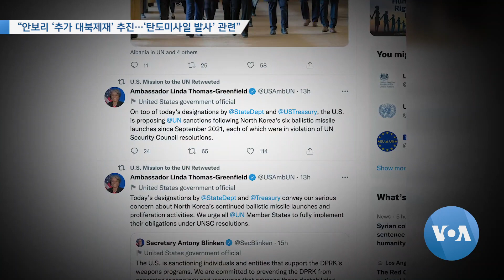[VOA 뉴스] “안보리 ‘추가 대북제재’ 추진…‘탄도미사일 발사’ 관련”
미국이 북한의 새해 잇따른 탄도미사일 발사에 대응해 유엔 안보리에서 추가 대북제재 부과를 추진하고 있습니다. 이번 제재 추진은 북한이 사거리를 단거리로 조정하면서 잇따라 탄도미사일을 발사한 데 따른 것인데, 제재 완화를 주장한 중국과 러시아가 어떤 반응을 보일지 주목됩니다. 조상진 기자가 보도합니다. (영상편집: 이상훈)